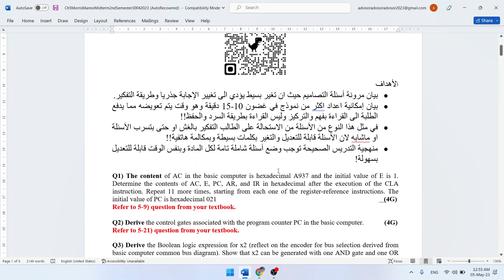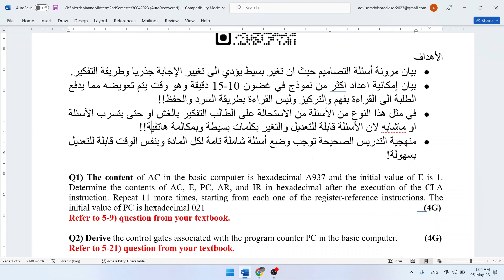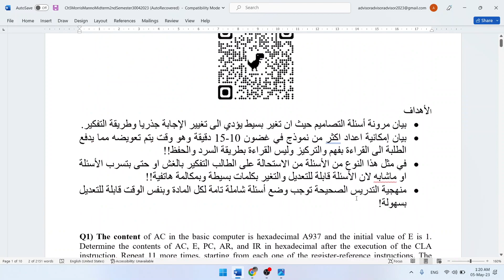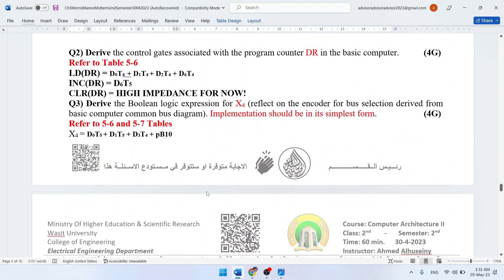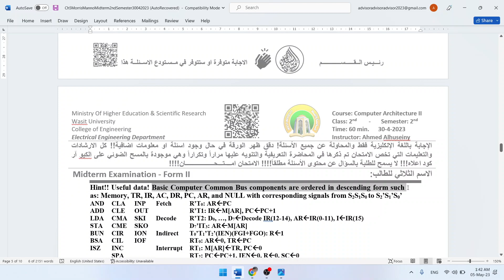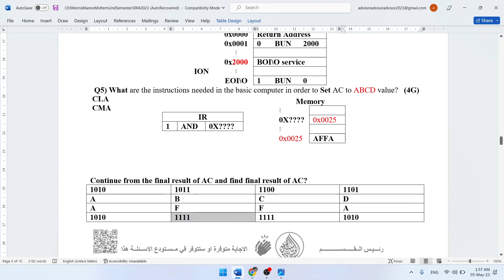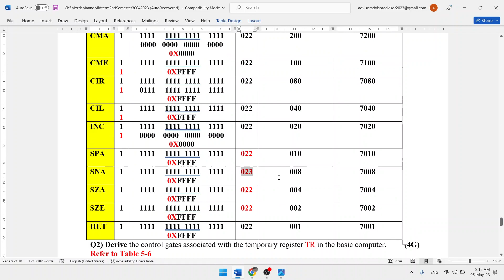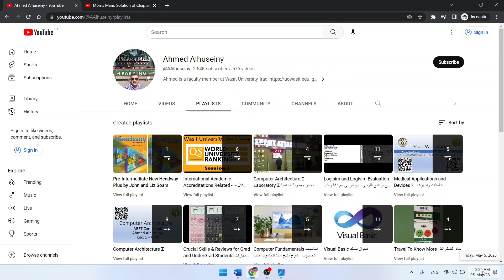Mid Term Exam 2nd Smstr 30042023 Ch5 Morris Mano حلول اسئلة امتحان نصف الكورس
@Ahmed Alhuseiny
اقرأ ما مكتوب هنا رجاءا
"ردك للجميل هو مشاركتك الخير مع الاخرين"
عَلَّمَ الْإِنسَانَ مَا لَمْ يَعْلَمْ
 وَفَوْقَ كُلِّ ذِي عِلْمٍ عَلِيمٌ
صدق الله العلي العظيم
كلنا في مدرسة الحياة نتعلم يوما بعد يوم. الاهم ان نستمر بالتعلم وان لا نخجل من التعلم باي مرحلة من حياتنا. قد نخطأ وقد نعثر. الاهم، ان ننهض ونتعلم. وان لا يؤثر انتقاد الاخر لنا وعلينا ان نتقبل النقد البناء لبناء انفسنا نحو الافضل. تعلم ... تعلم فما دمت تتعلم، انت حي سعيد!

اهلا وسهلا احبتي
بامكانكم الانضمام الى القناة للاستزادة من قوائم التشغيل المختلفة في مختلف المجالات لا سيما هندسة الحاسوب، الكهرباء، الليزر والالكترونيات البصرية، علوم الحاسوب وغيرها فضلا عن المهارات المختلفة في الحاسوب واستخدام التقنية الحوسبية بشكل افضل!

 غير مبرئ للذمة اعادة استخدام المحتوى بأي شكل من الاشكال ما لم يتم الاشارة الى هذا المحتوى

Morris Mano Solution of Chapter 5 حلول مسائل الفصل الخامس كافة من كتاب معمارية الحاسبة مورس مانو

👇 يسعدني مشاركتكم احبتي لارائكم حول الموضوع ادناه بالتعليقات